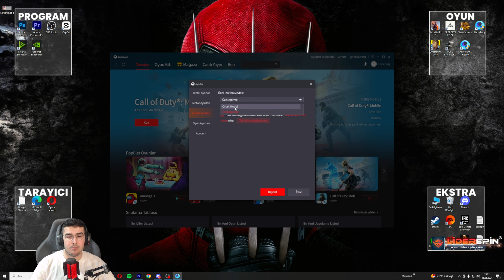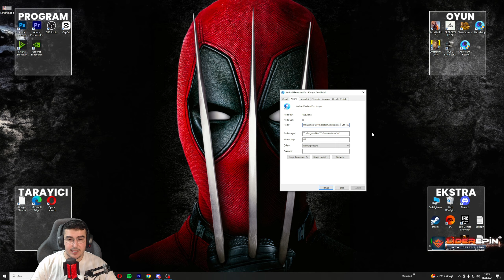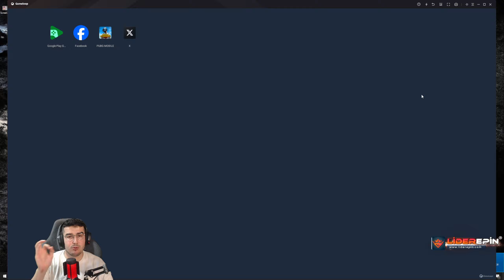EMÜLATÖR 120 FPS YAPMA / PUBG MOBILE